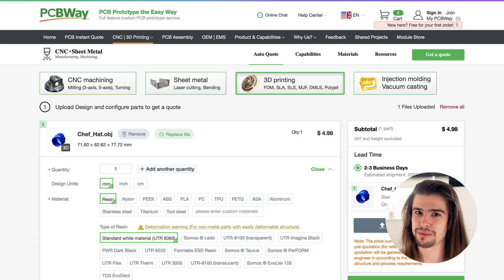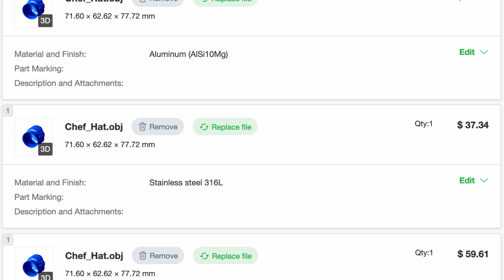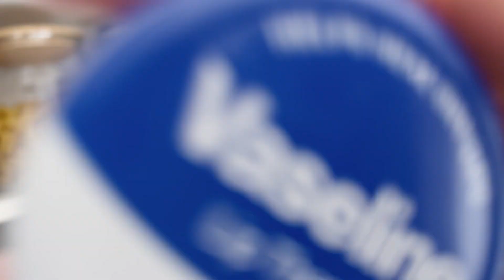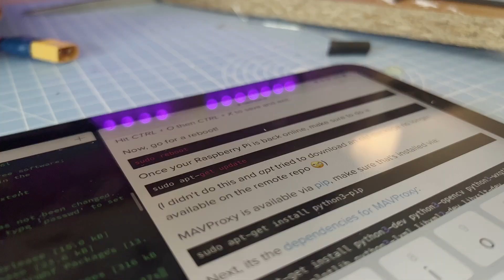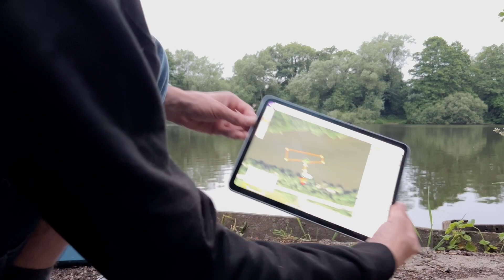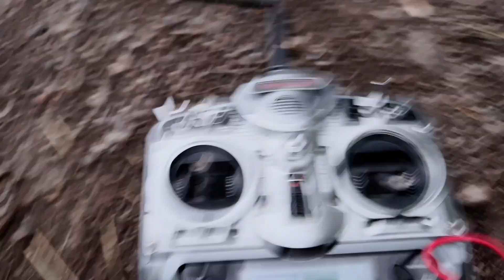3D Printed Drone Boat With PixHawk Flavored Sprinkles On Top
When I was young, me and my dad used to go out sailing together. This project channels my childhood into a classic aka: Matchstic project - an autonomous drone boat. Its 3D printed, using my usual PixHawk and Raspberry Pi combo for control.

Its prototype number 1 of my attempt at the microtransat, an international competion to send an autonomous or unmanned vessel across the Atlantic Ocean. Gotta set those ambitions high, huh!

🌐 Links

How to connect Pixhawk and Raspberry Pi (telemetry cable, and using MAVProxy)

Tuning ArduPilot (rover docs, but the same for boats)

3D designs for the hull (missing velcro strap blocks)

😎 Social Stuff

🎞️ Chapters

00:00 - Introduction
01:02 - Building the hull
05:48 - Electronics
06:58 - Bathtub test
08:57 - Lake tests
12:03 - Tuning
14:22 - Final test

ℹ️ Attributions

🎵 Music